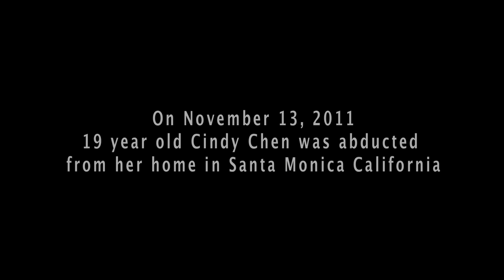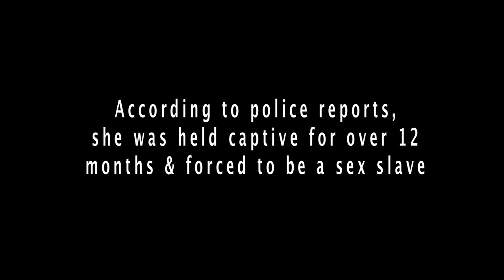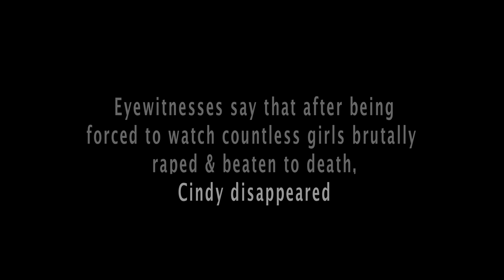Beautiful Chaos ( Official HD Trailer # 1 )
When a young girl is kidnapped & thrown into the world of Human Trafficking a life altering event sets her on course down a bloody path of vengeance & retribution.